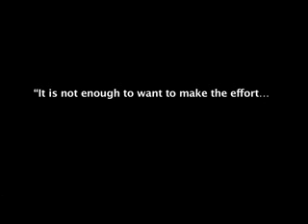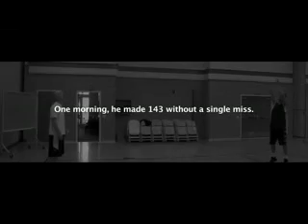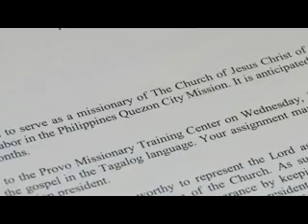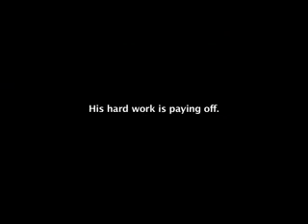a work in progress 8000k eng xvid